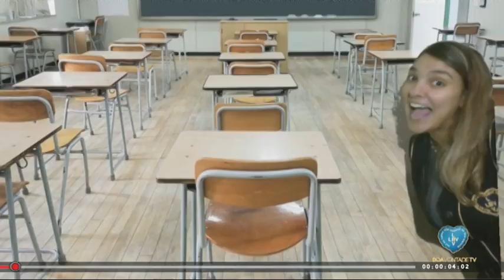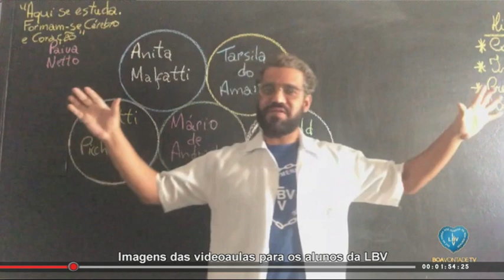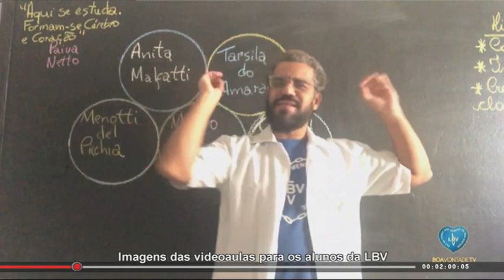Aulas remotas no Conjunto Educacional Boa Vontade - São Paulo/SP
Alunos e professores compartilham suas experiências com as aulas remotas.